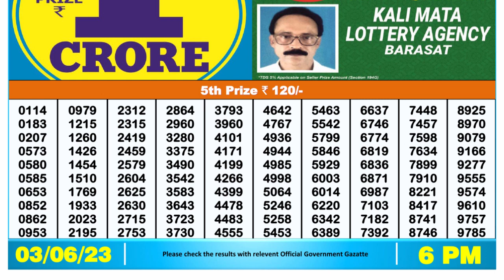🔴 Lottery Sambad Live 06:00pm 03/06/2023 Day Nagaland State Dear Lottery Result Pdf Download